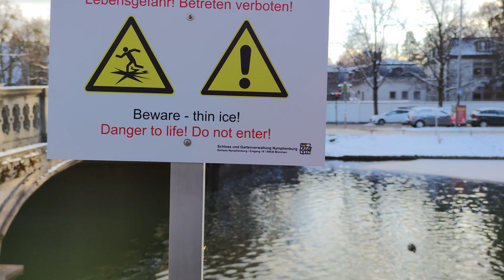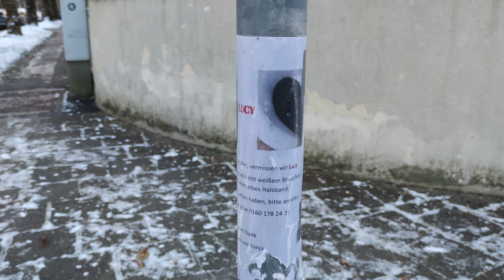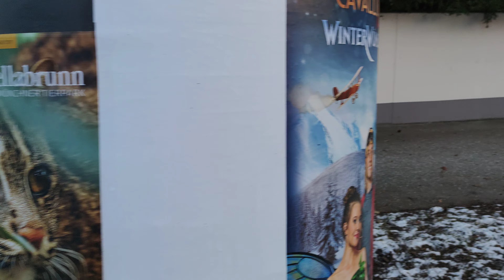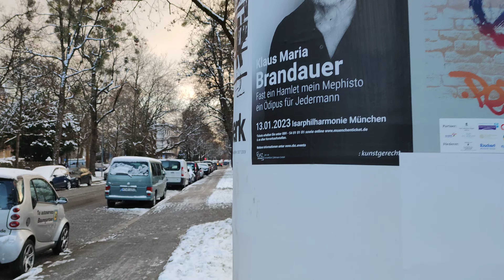2022-12-12 Walking in Munich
谢谢你们的收看欢迎来到在慕尼黑